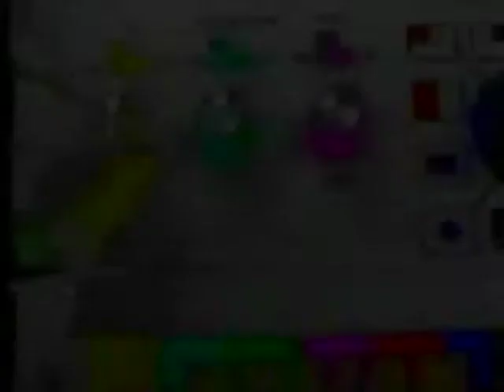Killian Forum - Disney Ad and MDCC Show Part 4 of 5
Killian entry in the FSPA Convention "IN MIAMI" - about things to do in Miami.